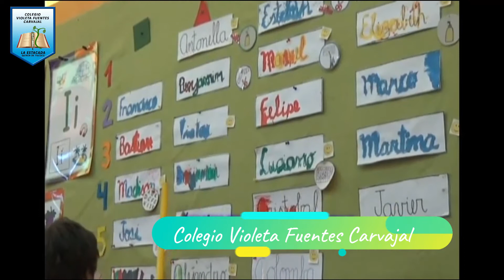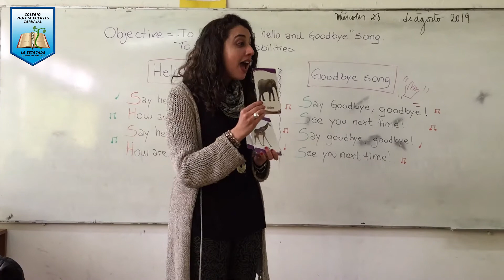Presentación Colegio Violeta Fuentes Carvajal